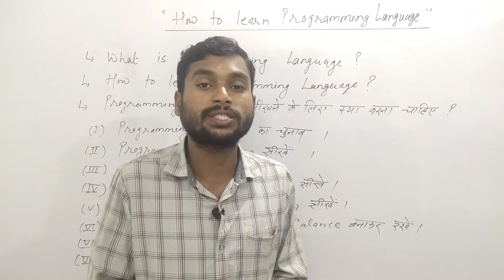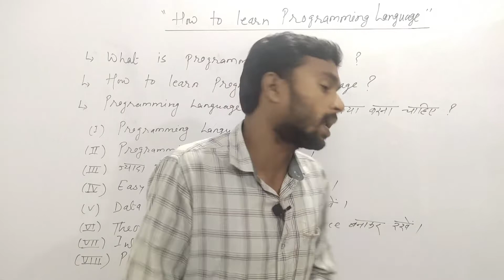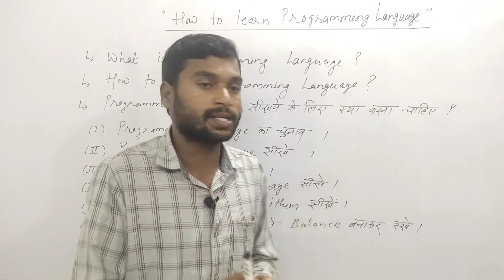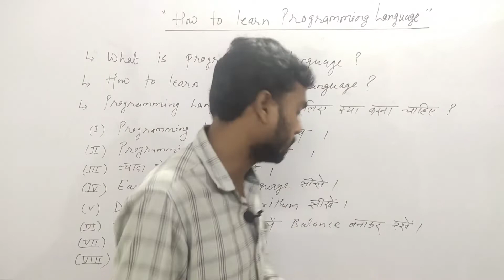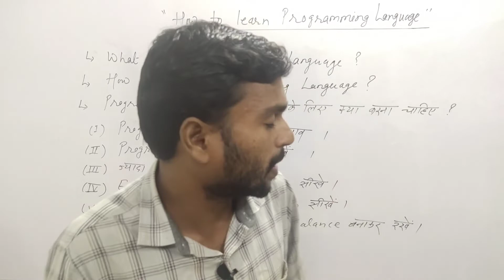How to learn programming language in hindi | Learn Programming Language for bignners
Hello Dosto,
                      Dosto is video me mai aap logo ko programming language kya hai our programming language kaise bnaya jata hai iske bare me maine kuch important tips diya hai |